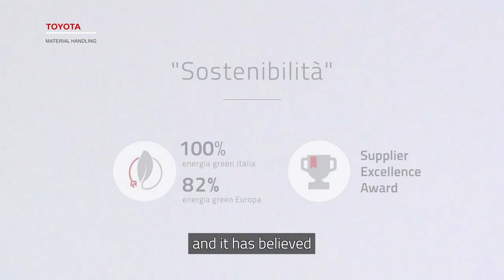Ecovadis - Sostenibilità e Responsabilità sociale d'impresa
Ambiente - Etica - Diritti Umani - Approvvigionamenti Sostenibili